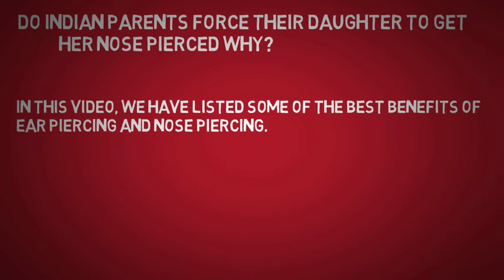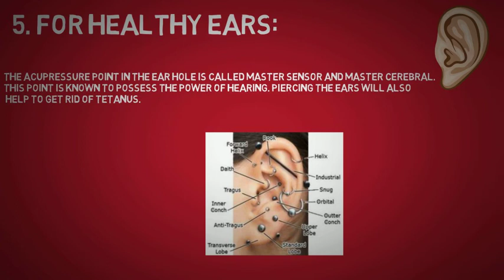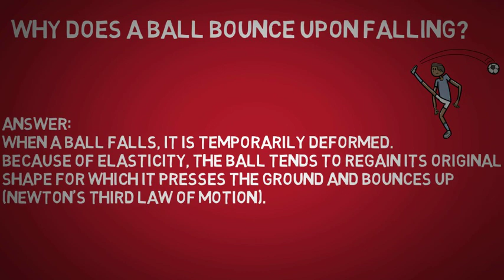Brilliant IAS Interviews Questions | spiritual meaning of nose piercing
Do Indian parents force their daughter to get her nose pierced why?

In this article, we have listed some of the best benefits of
ear piercing and nose piercing.
1.For Overall Female Vitality:
In Ayurveda, the left side of the nose is associated with the
female reproductive organ. The piercing made by the nose ring
on the left side of the nose is said to promote the overall vitality of a woman.

2.For Overall Female Vitality:
In Ayurveda, the left side of the nose is associated with
the female reproductive organ. The piercing made by the nose ring on the left side of
the nose is said to promote the overall vitality of a woman.